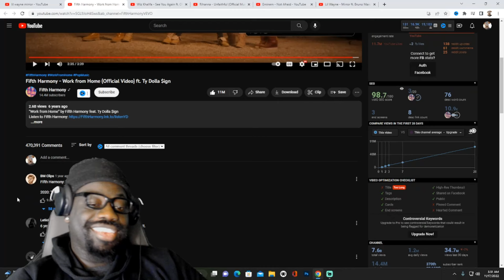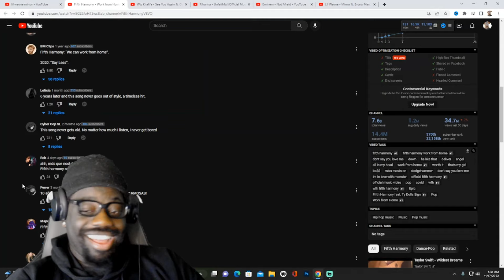Five New Crushes!?* Fifth Harmony - Work from Home ft. Ty Dolla $ign (Reaction)